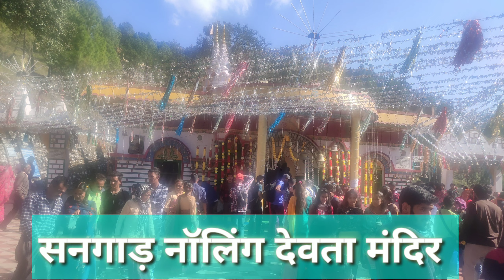श्री 1008 मूलनारायण मन्दिर शिखर, भनार बंन्जेड़ एवं सनगाड़ नॉलिंग मन्दिर की पैदल यात्रा